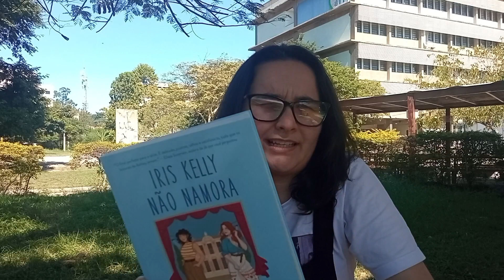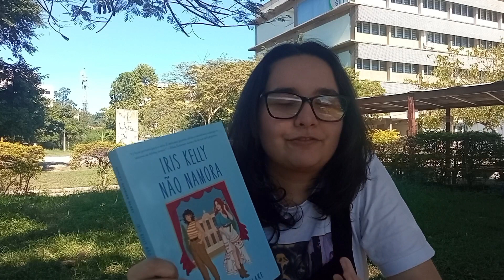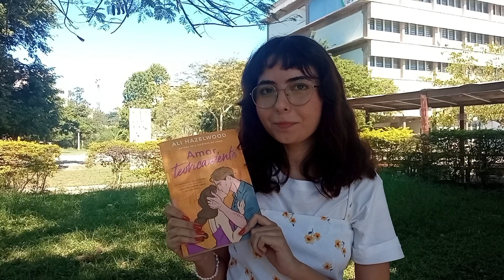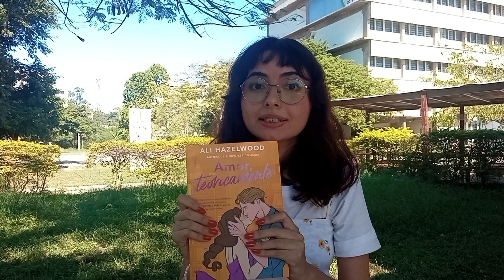estudantes de biblioteconomia te recomendam livros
nesse vídeo, eu chamei alguns amigos de biblioteconomia para recomendar algumas leituras :)

obrigada Davi, Débora, Gabrielle, Giuliana e Nathalia por participarem desse vídeo ❤️

e eu participei de um TikTok. Sigam a Nath para poder ver o vídeo quando sair

livros mencionados:

na casa dos sonhos - carmen maria machado
a felicidade conjugal - lev tolstói
de sangue e cinzas - jennifer l. armentrout
a ilusão do tempo - andri snaer magnason
amor, teoricamente - ali hazelwood

198